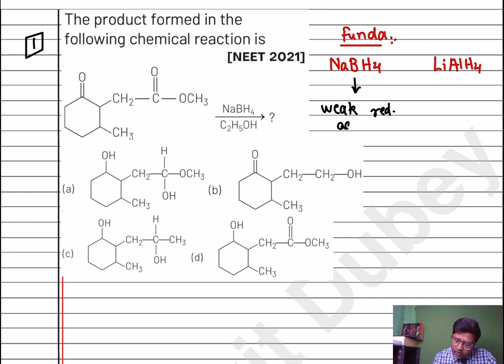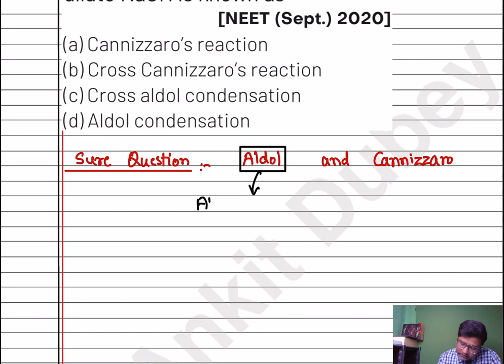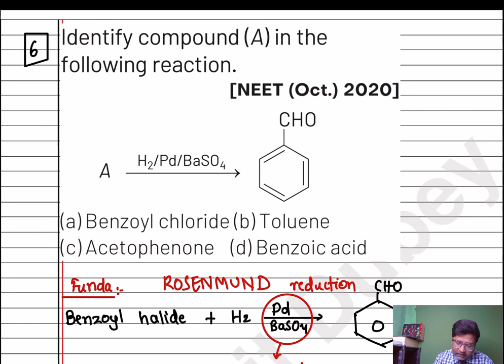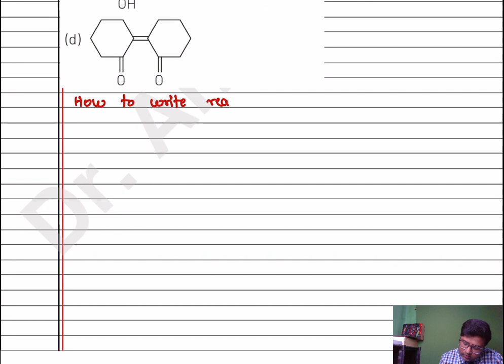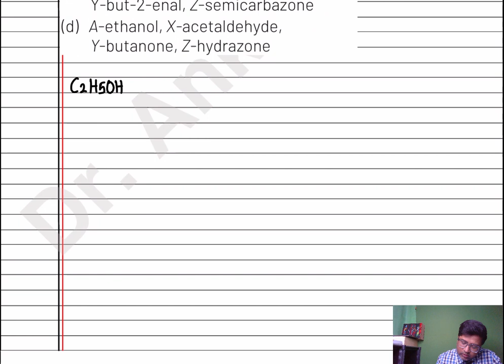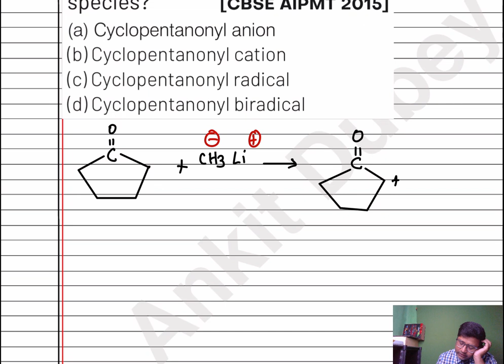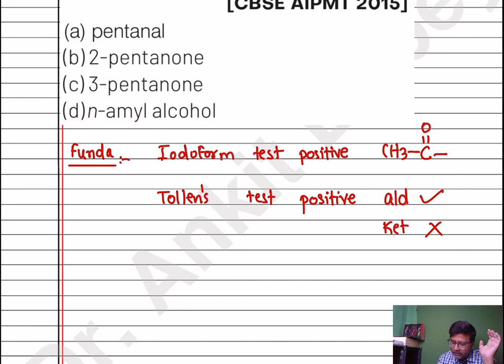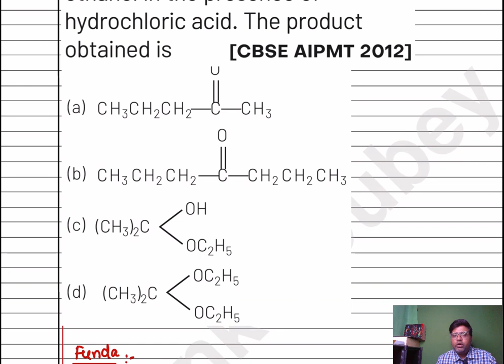NEET CHEMISTRY PYQS CHAPTERWISE FOR NEET 2022 || ALDEHYDES, KETONES, ACIDS PAST 34 YEARS MCQS PART 1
TELEGRAM CHANNEL LINK for NEET CHEMISTRY

this exclusive NEET lecture series is designed to help you revise core concepts in a simple and marks oriented manner...
expect many questions to be repeated from the set of pyqs

NO BHASHAN, NO MOTIVATION, NO TIMEPASS, ONLY LEARNING...